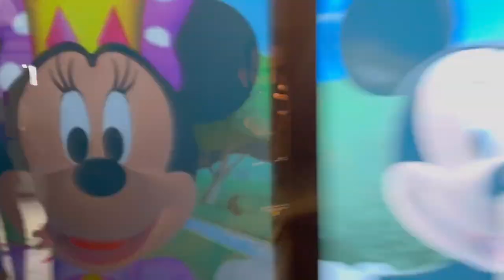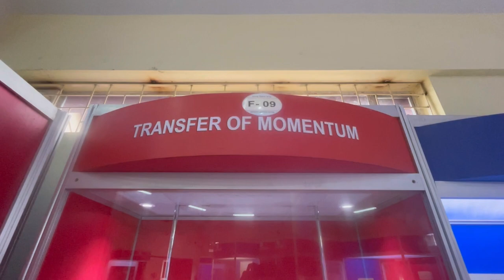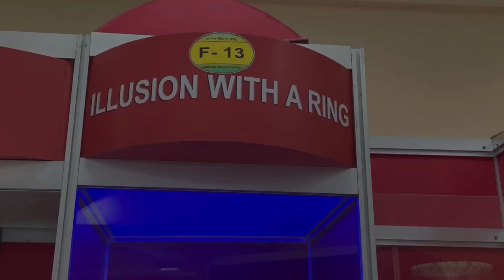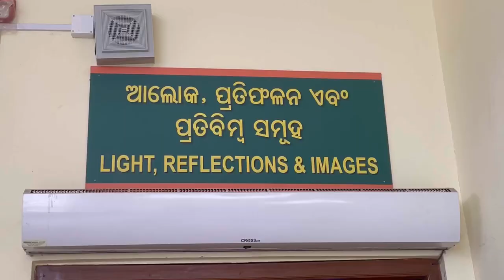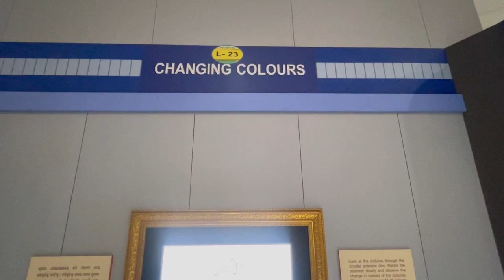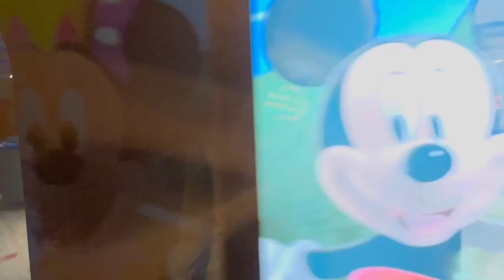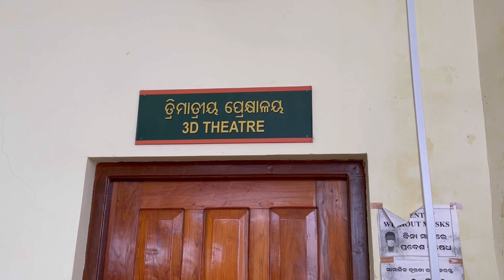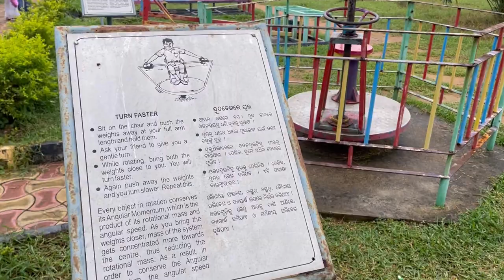Bhool Bhulaiye in Science centre